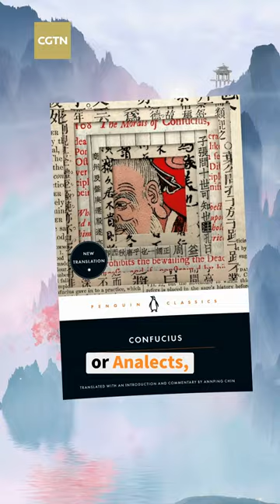Five books to read for World Book Day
Getting bored? May I interest you in some fascinating books? These are the greatest Chinese classics, which have been beloved for hundreds and even thousands of years. On World Book Day, let's start a journey to find out why.